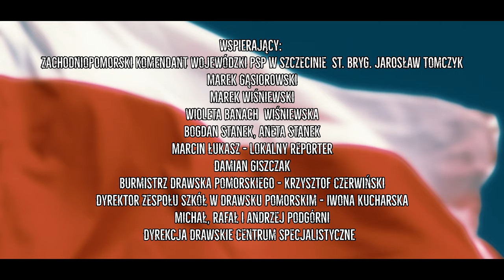Lipen x Adrian Socha x Wiktoria Różańska - STRZAŁ ADRENALINY prod. DIDKER x FIFTY VINC (SUB)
Celem utworu "Strzał Adrenaliny" było zawrzeć edukację nt. pierwszej pomocy zachowując atrakcyjność słuchalną utworu.

Nadzór merytoryczny nad scenami dot. pierwszej pomocy:
Michał Walkiewicz - ratownik medyczny.

Serdeczne podziękowania dla Zachodniopomorskiego Komendanta Wojewódzkiego Państwowej Straży Pożarnej w Szczecinie st.bryg. Jarosława Tomczyka za objęcie patronatem honorowym naszego projektu. To daje nam poczucie docenienia i wiary w idee tego co robimy.

Dziękujemy Michałowi Walkiewiczowi – gospodarzowi całego przedsięwzięcia za idealne warunki do stworzenia teledysku. Działalność (bezinteresowne szkolenie, instruowanie, pokazy dot. pierwszej pomocy) Grupy Medycznej Drawsko, Stowarzyszenia ŻAREK i ich lidera – Michała Walkiewicza były przebłyskiem weny Lipena do stworzenia tego utworu.

Podmioty zaangażowane:
Adrian Socha Team, Grupa Medyczna Drawsko, Lokalny Reporter, OSP Pełczyce, OSP Ruda Mała, OSP Złocieniec, Stowarzyszenie ŻAREK.

Tekst: Lipen
Piękny wokal: Wiktoria Różańska
Wokale męskie: Lipen, Adrian Socha

Tłumaczenie - napisy ENG: Rafał Seremak - Poznań / Londyn

Teledysk:
Zdjęcia i montaż: Krzysztof Pisz

Aktorzy:
Brodowska Maja
Brodowska Wioletta
Danielewska Martyna
Dziedzic Oliwia
Flacha Patryk
Gruszka Michał
Grzonkowska Dominika
Kapuściak Julia
Kocot Aleksandra
Jaworek Jakub
Lipski Jacek
Małysz – Gortych Katarzyna
Małysz – Gortych Marcin
Ogniomistrz Stary Wąs
OSP Złocieniec:
- Łukasz Sołtys, Tomasz Pasiński, Łukasz Kucab, Karol Bardoński, Adrian Rozpłoch
Pachocki Bartek
Pawlik Patryk
Radzio Organista
Ratajczak Sylwia
Sech Gabriela
Stanek Marta
Socha Adrian
Walkiewicz Michał
Wiewiórski Kacper
Wiśniewski Antoni
Zbożnik Zosia

Wspierający:
Gąsiorowski Marek
Banach – Wiśniewska Wioleta
Czerwiński Krzysztof – Burmistrz Drawska Pomorskiego
Giszczak Damian
Kucharska Iwona – Dyrekor ZS
Łukasz Marcin – Lokalny Reporter
Podgórny Andrzej
Podgórny Michał
Podgórny Rafał
Dyrekcja Drawskie centrum specjalistyczne
Sklep Ogniowy
Piekarnia MAXAN – Choszczno
Fundacja Czadzik.

Tekst:
Lipen:
Medyczna grupa drawsko stowarzyszenie zarek
Wchodzi dzisiaj w rap,by uporać się koszmarem
Snów co nie kończą sie podbudką
Raczej linią krótką z telefoniczną budką drrryńnnnn prosze pana nie wiem czy ja snie,
diabel mowi zawał anioł mowi do mnie cześć,
dzien dobry 112 zaraz kolezka nam zasnie na wicznosc o Boze co ja zrobic teraz moge,
Szybko go uszczypnij - moze śni - zobacz oddech
Niestety zadnych oznak,chyba jednak od nas odszedł
Idzie w strone swiatła, ten tunel to jest pułapka
Rozpocznij masaż serca niech krew płynie po kablach
Nawet gdybyś 10 rund przegrał 30:2
Ciągle szansa by on znów, stanął tu cały i zdrów
Światło niebieskie to nie z nieba a kareta
Strzał adrenaliny przywraca czynność serca

Lipen/Wiktoria:
Ktoś leży nieprzytomny
Nie przechodź obojętnie
Spróbuj go ocucić
Zadzwoń po karetkę

Niestety bez reakcji
Zobacz czy oddycha
Poczekaj 10 sekund
I czy mu serce pyka

W Twoich dłoniach drzemie cud
Uwierz w siebie i to zrób
30:2
Poczuj się jak Bóg

Właśnie tu i teraz
Ty jesteś anioł stróż

Adrian Socha:
Znasz temat osp poza miastem często pierwsi
I teraz słuchaj dalej, cisnąłem sam jak pershing
Warunki idealne, odcinek prostej drogi,
Słońce, energia i gaz do podłogi,
Nie pamiętam co się stało, nade mną stanął anioł
W białej koronie z uchwytem i latarką
Spojrzałem jej w oczy i zgubiłem się w marzeniach
Nagle widzę siebie lezę i umieram
To jednak nie był anioł a druhna z osp
Razem z koleżanką mi montują aed
Naciśnij przycisk wstrząs, no trochę to bolało
Wellcome dziewczyny stawiam ciasto z kawą
Nawet nie zdążyłem poznać spakowali do śmigłowca
A w szpitalu pielęgniarka na którą mówią koszmar
Reporter lokalny on wszystko ma na taśmie
Lepiej w teledysku niż przeżyć to naprawdę